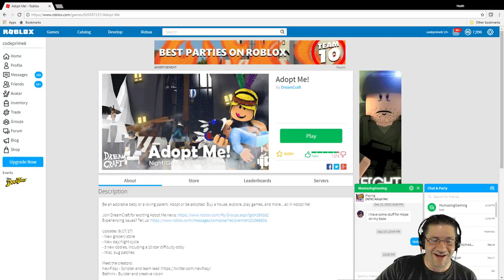Roblox - Adopt Me - Im the baby!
In this episode of Roblox Adopt Me! Mumazing takes me on as her child. Watch as I cause choas, and have fun with the best mommy in the game. Um... thats not ice cream. XD